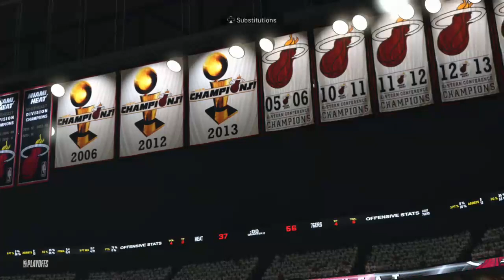Philadelphia 76ers vs Miami Heat Game 1 Preview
NBA2K22 NBA